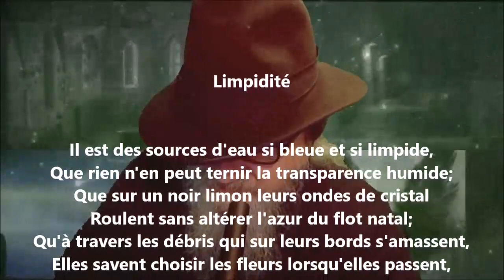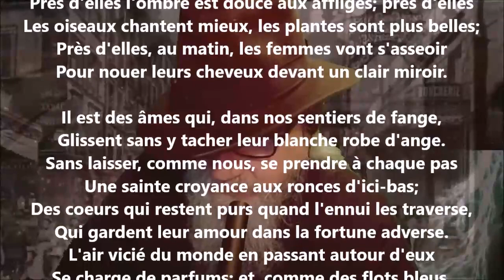Limpidité - Victor de Laprade lu par Yvon Jean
24 849 poèmes - 570 recueils de publiés - 50 048 pages